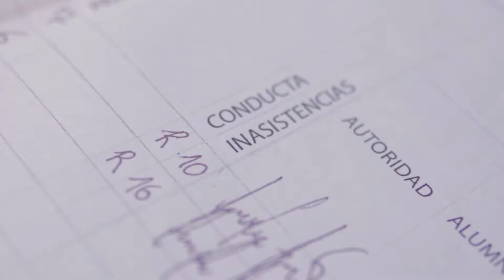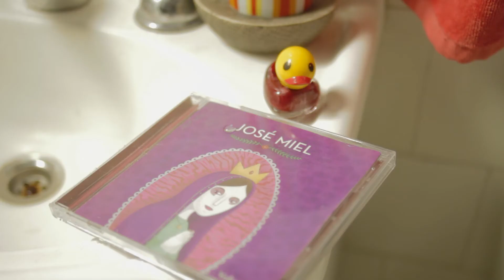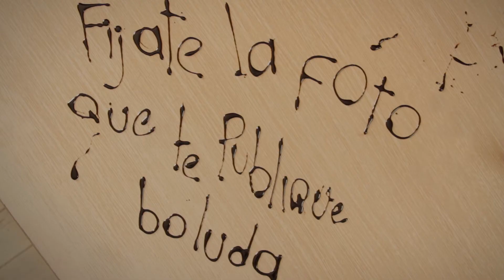José Miel Clip Las Palabras son del viento - La Mantis Religiosa V2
Primer Corte "La Palabras son del viento" - La Mantis Religiosa V2
Dirección: Florencia Calcagno
Producción ejecutiva: Gisele Delenko
Dirección de actores: Agustina Sanguinetti Garat
Dirección de fotografía y cámara: Alejo Maglio
Gaffer: Federico Martini
Dirección de arte: Esperanza Guzmán
Asistente de arte y vestuario: Vanesa Baca
2° asistente de arte: Lola Segovia Marino
Estilismo: Cecilia Hernández pasa Nigido Hair Club

Elenco
Hermana: Lola Segovia Marino
Hermano: Joaquín Casuscelli
Padre: Eduardo chueco Ferrer
Zoetropo Producciones noviembre 2015